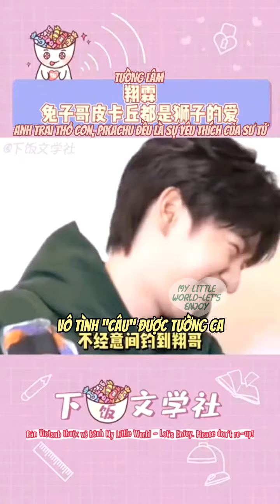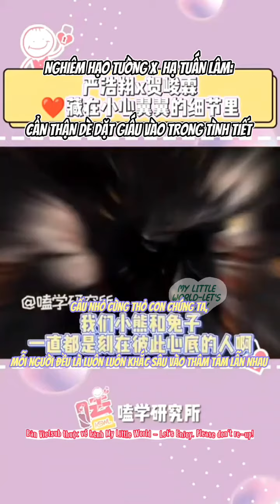[Vietsub Tổng hợp][严浩翔×贺峻霖-Nghiêm Hạo Tường x Hạ Tuấn Lâm][翔霖-Tường Lâm] - Ẩn Số Giữa Đôi Ta ?!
BẤM "ĐĂNG KÝ", "LIKE", "SHARE" ĐỂ TIẾP THÊM ĐỘNG LỰC CHO MỀNH NHA CẢ NHÀ. IU IU NHIỀU.